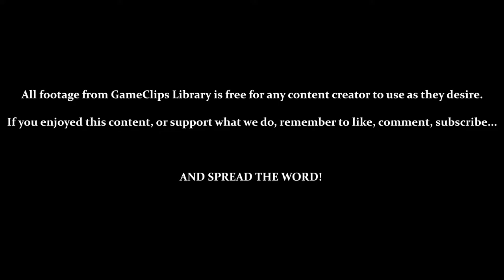Festival Temple Castle (Part 2) - Mystical Ninja (N64) — GameClips Library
Table of Timestamps:

0:15 – Back to Making Progress (Slowly)
0:35 – Good Example of Music Altering Based on Dungeon Area
1:53 – Exploding Boxes
3:15 – Bouncing on Drums
3:35 – Mr. Arrow / Boss Location
4:00 – Rolling Barrels
4:32 – Receiving the Kunai of Severe Cold (Sasuke)
5:00 – Testing Kunai of Severe Cold
6:35 – Freezing Hot Floors With Kunai of Severe Cold (Temporrary)
7:00 – Receiving Meat Saw-Hammer (Ebisumaru)
7:30 – Meat-Saw Hammer Ain't Reliable...
8:05 – Backtracking through the Dungeon
10:20 - What!?
11:15 - Fortune Doll 29 (Gold)
12:35 - Kunai of Severe Cold Freezes Flamethrower Fox Heads (Briefly)
13:05 - Golden Key / To the Golden Lock!
13:51 - Again, CAMERA!!!
14:04 - Pretty Sure This Is the 5th Time I've Gotten Lost in This Place, Now...
15:25 - GCL Credits